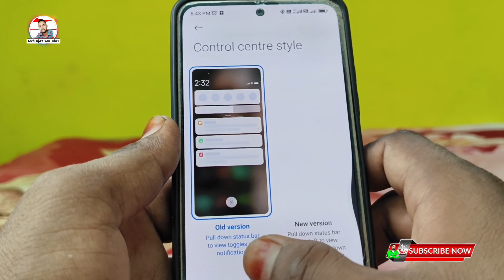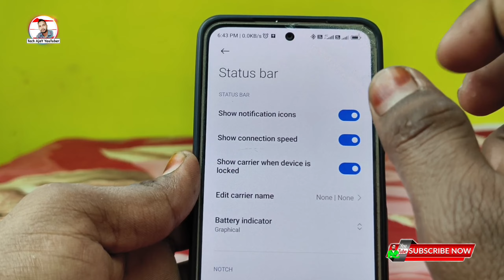phone ka battery percent not showing problem solved || mobile me battery percent show nahi ho raha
Topic Cover 👎
Battery ka percent nahi dikha raha hai,
how to show battery percentage on android,
battery percent kaise lagaye,
realme mobile me battery percentage kaise kare,
battery ka percentage kaise dikhega,